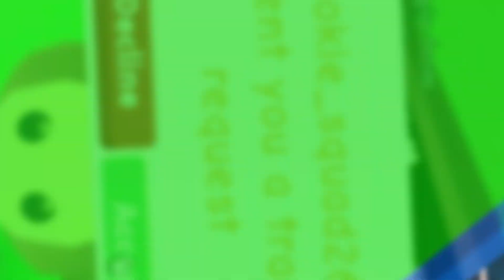WAIT! She offered this for my Ride Lion! W/F/L?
Should I accept this trade